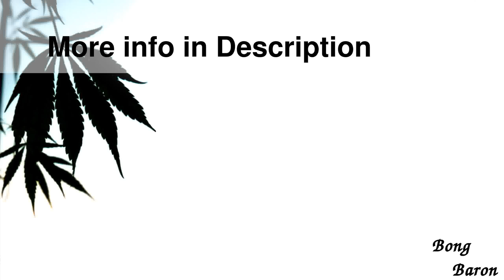Glass Hammer Bubbler - Clear with Fume and Co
Details

Glass Hammer Bubbler - Clear with Fume and Color Wrap - Choice of 3 Colors
This beautiful hammer bubbler hand pipe offers a convenient way to get cooled, diffused smoke without a bulky bong. Clear borosilicate glass is decorated with fume and color wrap around the chamber and rounded mouthpiece. Fumed glass appears to change color over time as resin builds up inside, so your glass pipe s look will evolve as you use it. Thorough cleaning will return it to its original hues, so you can watch it slowly change all over again. This photo shows the hammer pipe after some use so you can see how the color on yours might develop.
The bubbler s bottom is designed to lay flat, and the deep chamber holds water to cool and filter smoke before it travels into the stem. When you inhale, smoke is pulled down through the contents of the generous bowl and into the built-in diffuser for cooling and improved flavor.
Because each piece is individually handmade by glass artists in an Oregon collective, the hammer pipe you receive will be one-of-a-kind. The shape and color pattern may vary slightly from what you see in the photo, but the overall design will be the same.